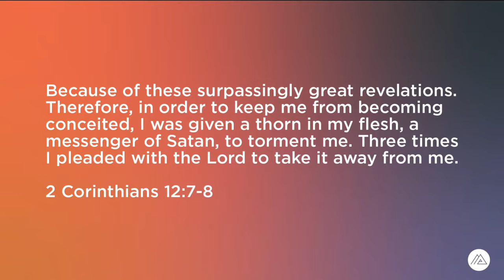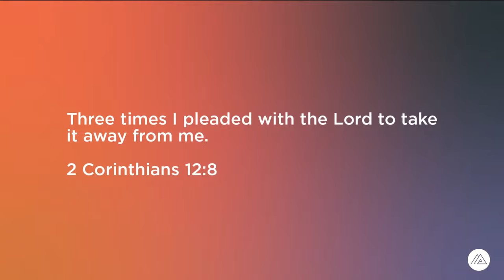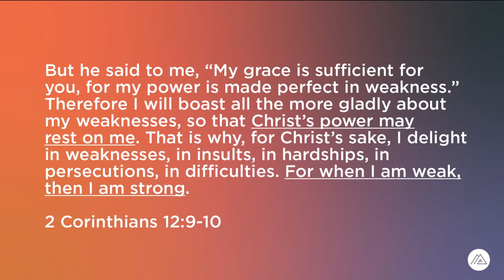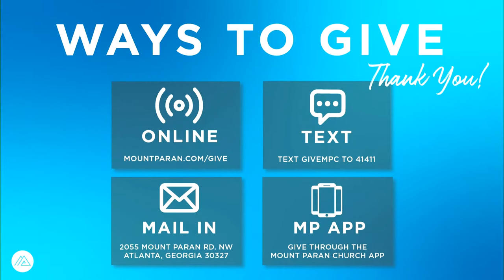WHEN GRACE IS ENOUGH | PASTOR DAVID COOPER | MOUNT PARAN CHURCH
@Pastor David Cooper delivers a message entitled "Four Life-Changing Words".